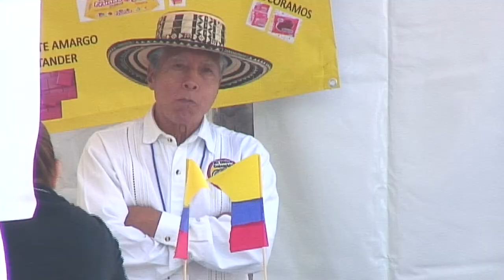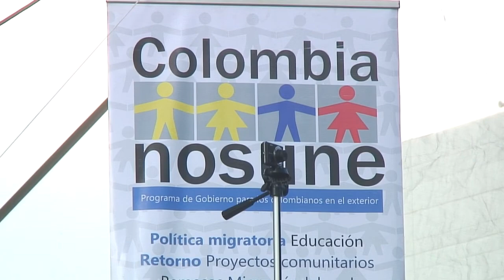Homenaje a artistas colombianos en México